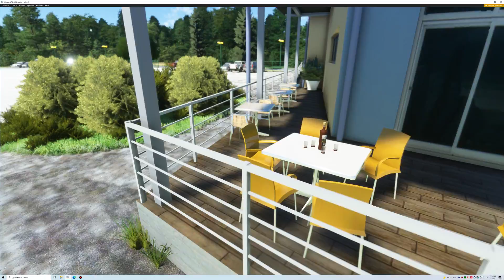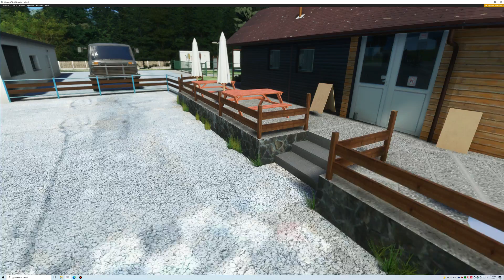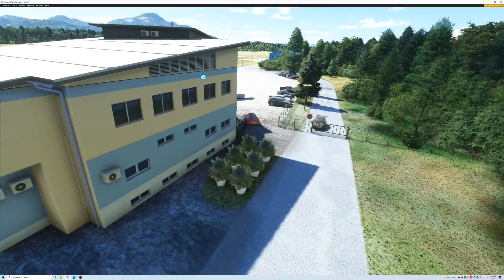A Beechcraft Bonanza Departs "LJSG", For A Tour Of "St. Ursula Mountain, Slovenia